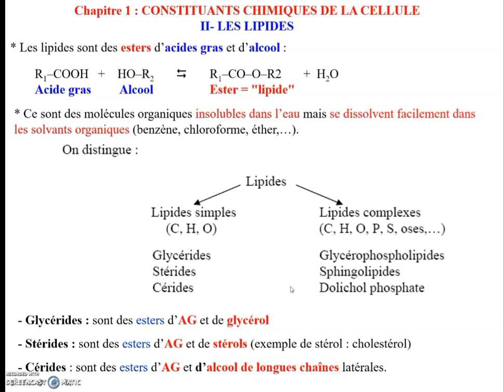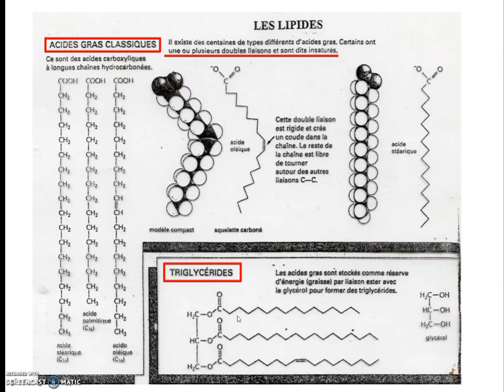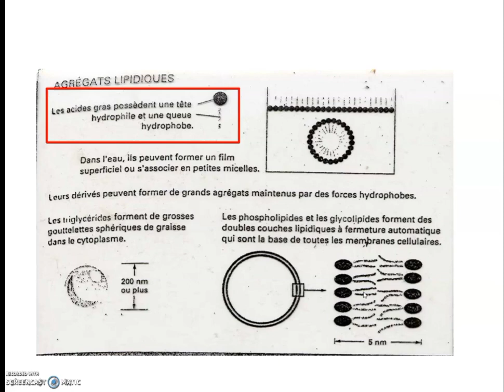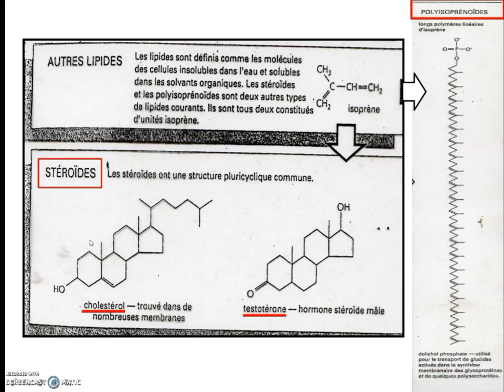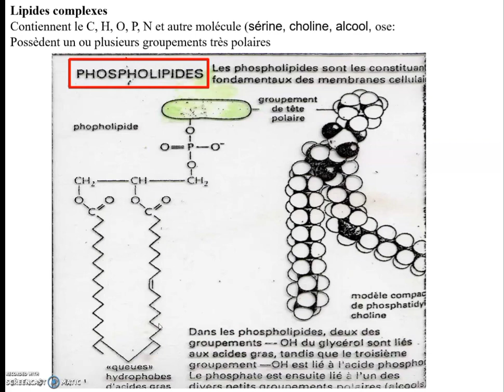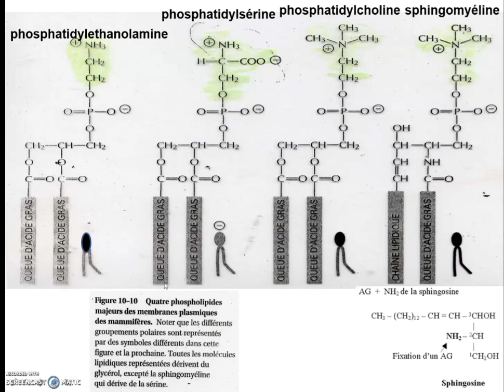Biologie cellulaire S1 | Les Lipides | Vidéo 4 (partie 1)